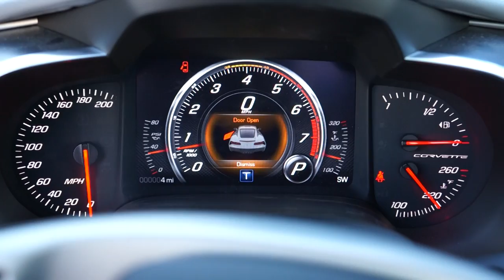2014 Chevrolet Corvette Stingray Start up and walk around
2014 Chevrolet Corvette Stingray Start up and walk around Pushtoyota isn't just Toyota's, we take video and reviews of all sorts of cars and trucks!